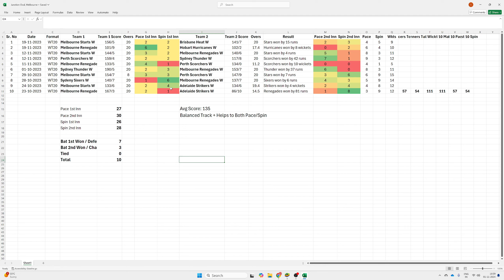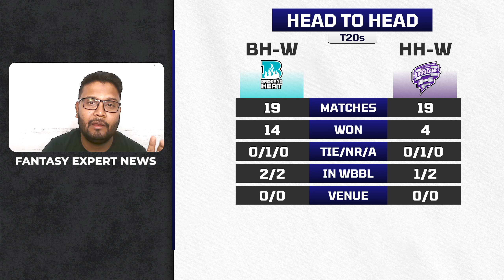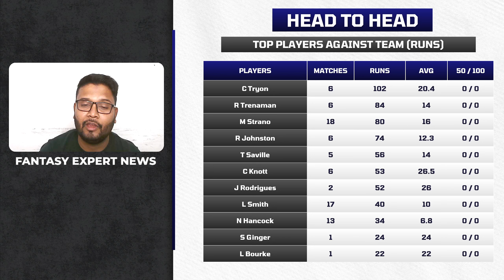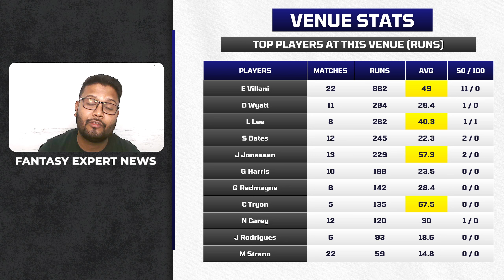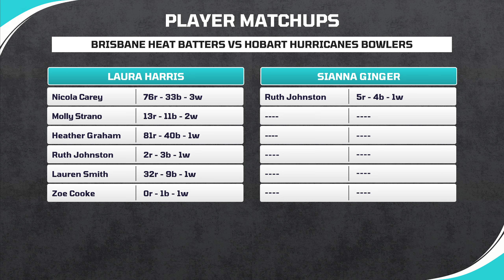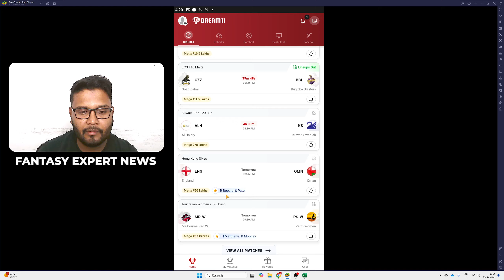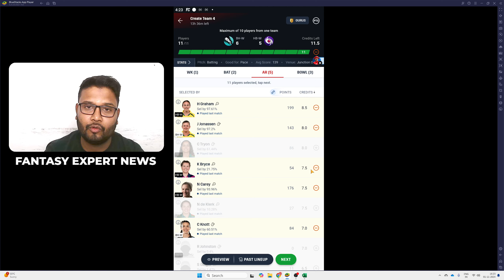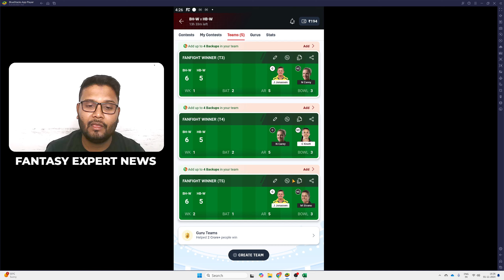BH W vs HB W, BH W vs HB W Dream11 Prediction, BHW vs HBW Dream11 GL Team for Today Match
BH W vs HB W Dream11 GL Team for Today's Match | BH-W vs HB-W | Brisbane Heat Women vs Hobart Hurricanes Women Bash League 2024 | WBBL10 | Junction Oval, Melbourne

This Video Includes:

BH W vs HB W Pitch Report
BH W vs HB W Match Stats
BH W vs HB W Dream11 Team Today
BH W vs HB W Today Match Prediction
BH-W vs HB-W T20 2024 Highlights
BHW vs HBW Highlights
Dream11 GL Team Today
BHW vs HBW Dream11 Analysis
BHW vs HBW Best Dream11 Team
BHW vs HBW Dream11 Team Prediction
BHW vs HBW 2024 Playing XI
BHW vs HBW 10th T20 WBBL10 2024
BH-W vs HB-W Playing 11
BH-W vs HB-W Match Preview & Analysis
BH-W vs HB-W Head-to-Head
BH-W vs HB-W Live Score
BH-W vs HB-W Live Match
BH-W vs HB-W T20 2024 Today
BH-W vs HB-W T20 Dream11 Team
BH-W vs HB-W T20 Match Prediction
BH-W vs HB-W Dream11 Best Team
BH-W vs HB-W Dream11 Prediction
BH-W vs HB-W Match Prediction
BH-W vs HB-W Live
Brisbane Heat Women vs Hobart Hurricanes Women T20 2024
Brisbane Heat Women vs Hobart Hurricanes Women 10th T20 WBBL10
Brisbane Heat Women vs Hobart Hurricanes Women Live Stream
Brisbane Heat Women vs Hobart Hurricanes Women Head-to-Head
Brisbane Heat Women vs Hobart Hurricanes Women Match Prediction
Brisbane Heat Women vs Hobart Hurricanes Women Dream11 Prediction
Dream11 Tips:

How to create a Dream11 team
Backup player usage
Dream11 kabaddi team tips
BH-W vs HB-W Match Insights:

Match highlights, pitch reports, and analysis for the Australian Women’s T20 Bash
Team updates for Brisbane Heat Women (BH-W) vs Hobart Hurricanes Women (HB-W)
Key stats, live scores, and predictions for WBBL10 matches